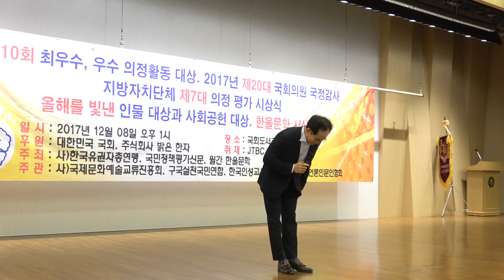[초대시 낭송] 흔들리며 피는 꽃(도종완 시)...민영욱 시인 교수/2017년 국정감사 최우수, 우수 및 지방자치단체 의정활동 평가 대상 시상식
민영욱 시인 교수(숙명여대 평생교육원 시낭송학과 주임교수)
2017 대한민국을 빛낸 문화예술 대상 및 한울문학 시상식
2017년 국정감사 최우수, 우수 및
지방자치단체 의정활동 평가 대상 시상식
                       및
한국을 빛낸 한국인상과 한울언론문학대상 시상식
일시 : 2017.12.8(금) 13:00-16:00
장소 : 국회도서관 대강당
주최 : (사) 한국유권자총연맹, 국민정책평가신문, 월간 한울문학
주관 : (사) 국제문화예술교류진흥회, 구국실천국민연합,
            한국인성교육중앙회, 한울문학언론인문인협회
후원 : 대한민국 국회, 주식회사 밝은 한자
취재 : JTBC, TV조선, 채널A